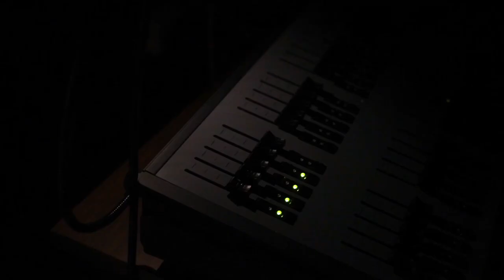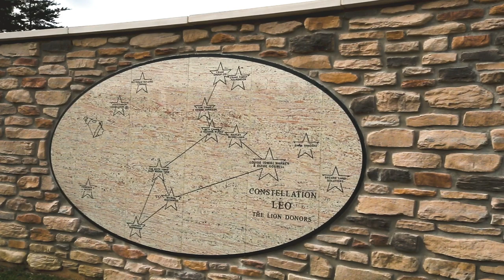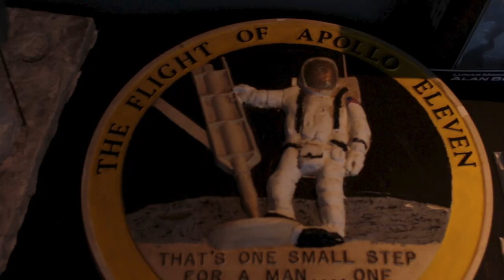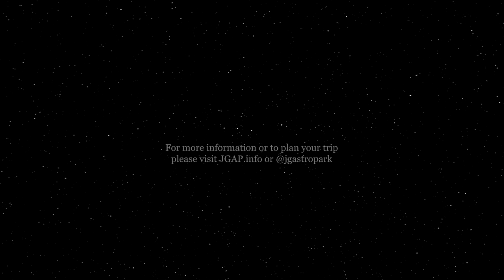Naturally Ohio - The John Glenn Astronomy Park